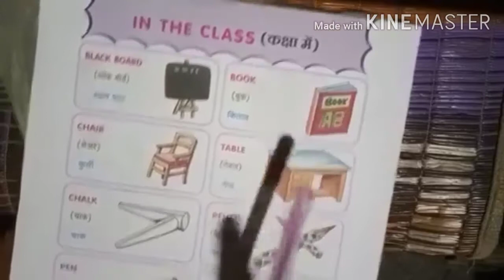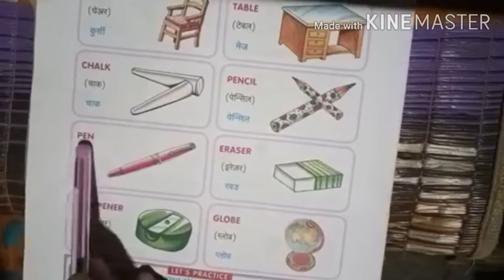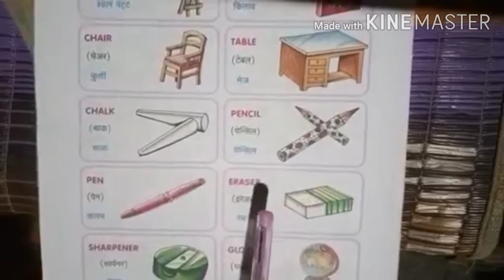IN THE CLASS